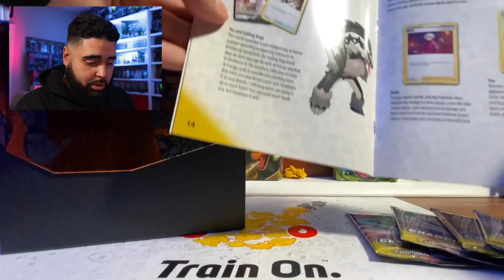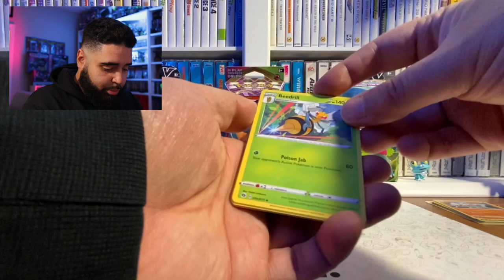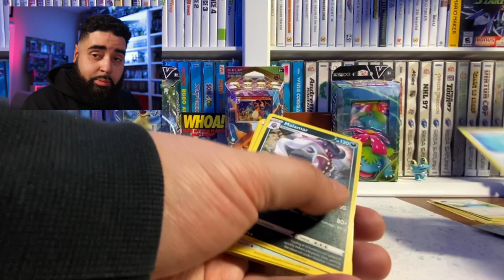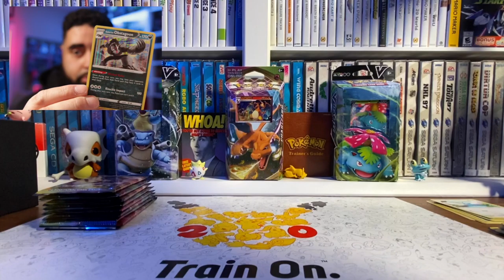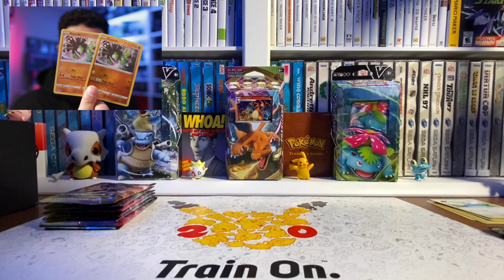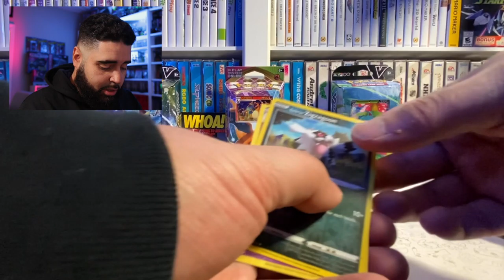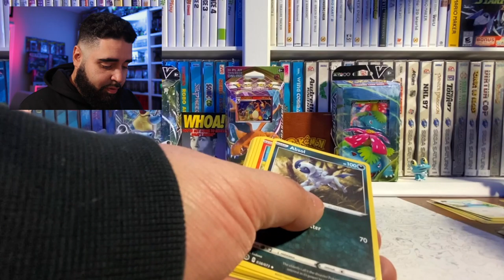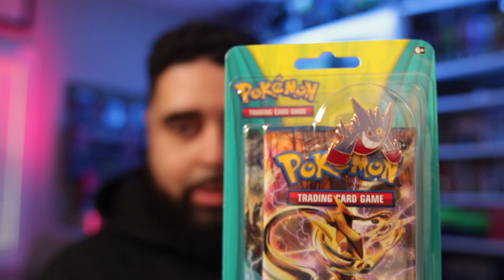Champions Path ETB opening on 25th anniversary! Happy Pokemon Day!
Chasing those Charizards! Opening up a Champions path ETB and Dubwool box in pursuit of the Zard on the 25th anniversary of Pokemon day!